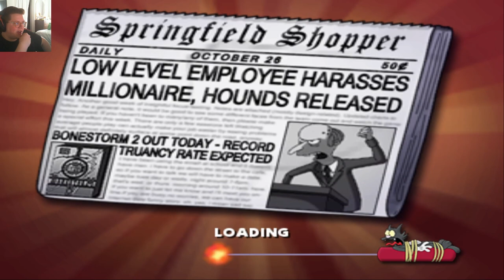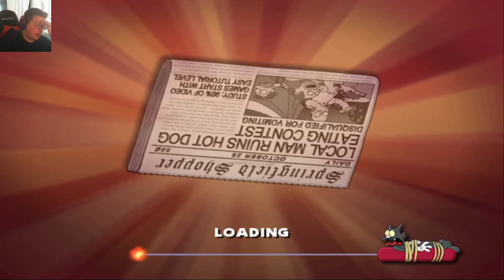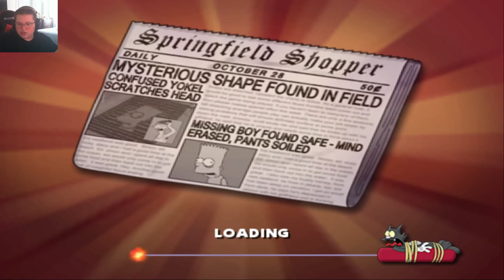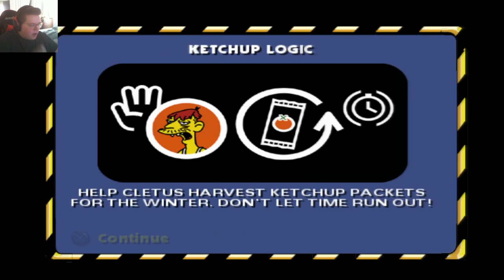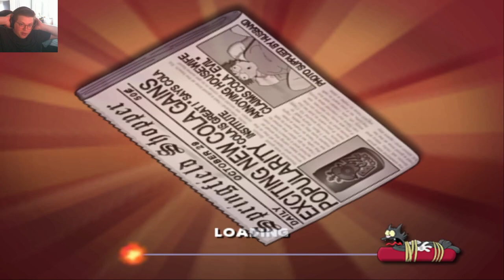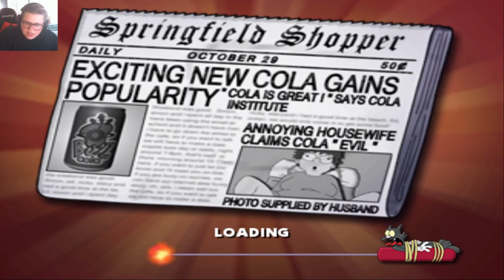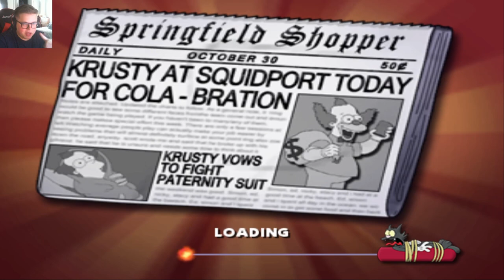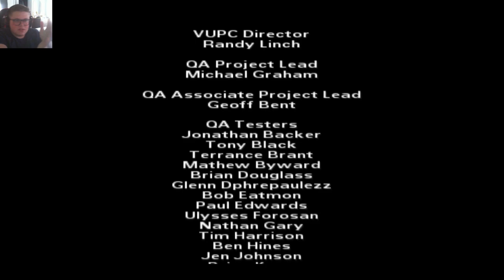The Simpsons: Hit & Run (FULL game commentary 100%) (PS2)